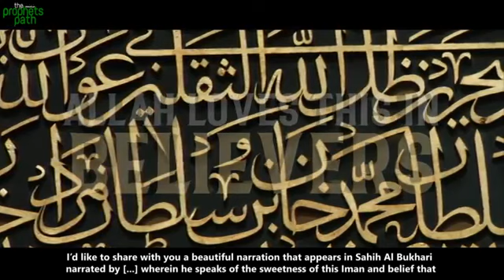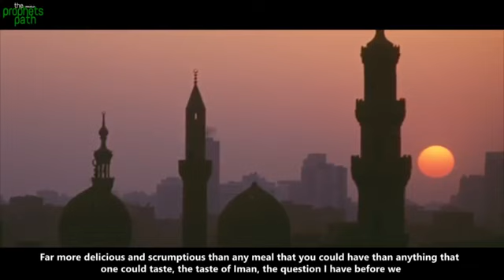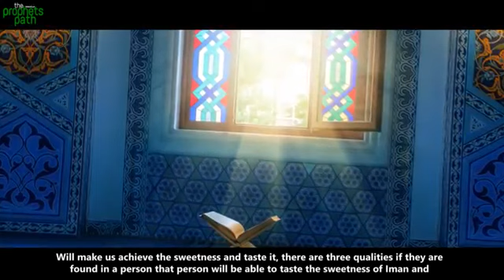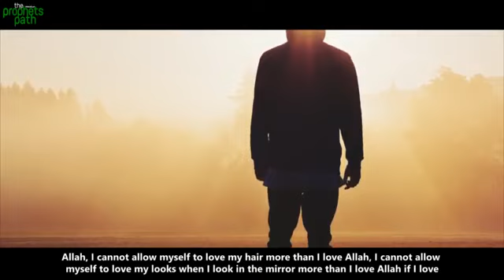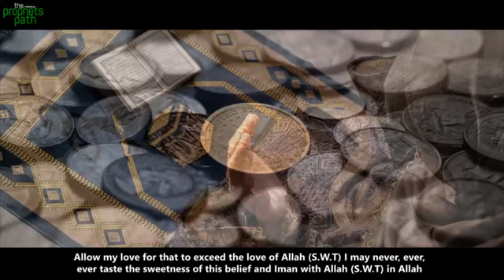3 QUALITIES THAT ALLAH LOVES IN BELIEVERS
3 QUALITIES THAT ALLAH LOVES IN BELIEVERS